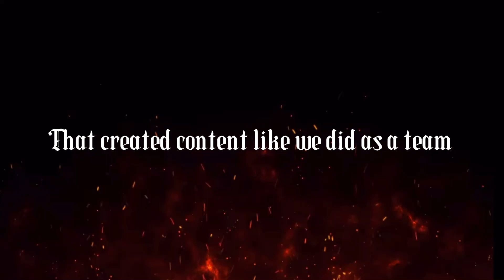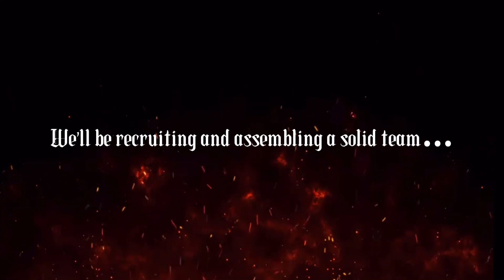The Return of TeamCNQR | Rust Console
The remaining members of CNQR have decided it's time to make a comeback, to create PVP Montages, onlines and offlines with unique unscripted stories for memories and entertainement.

This means we'll be recruiting players that are grafters, that put in work for the team, for the base and for raids. This process will be up until Oil Rig hits main servers as that's when we want to be ready and have a team full of mature, chill and competitive players.